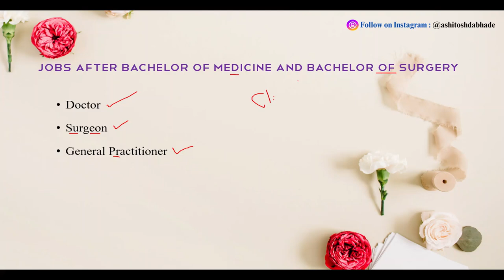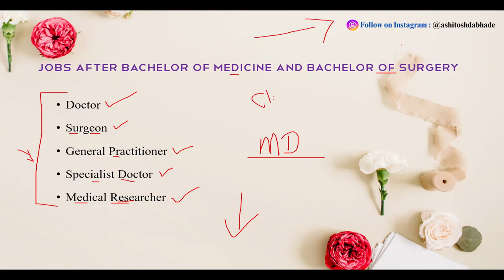Top 5 Jobs After MBBS | career after mbbs | Job Opportunities After MBBS